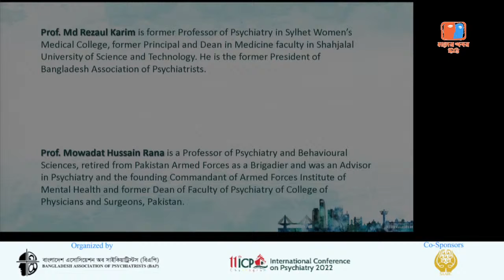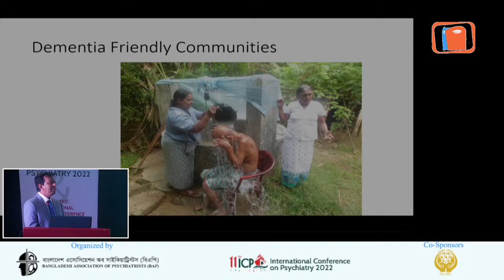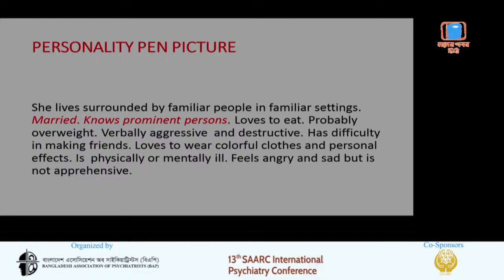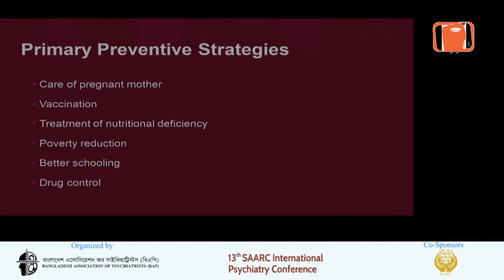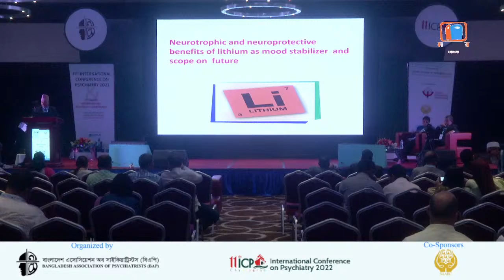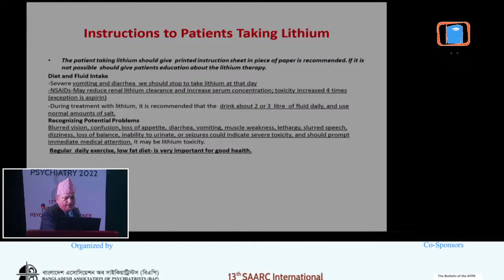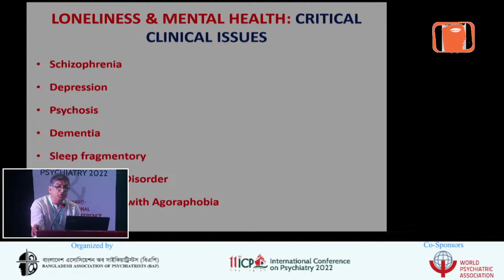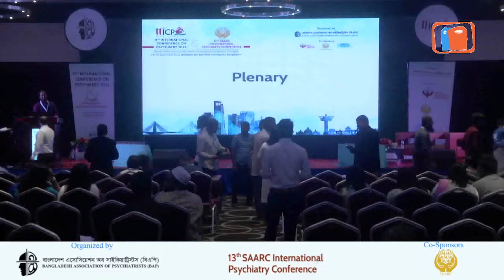বাংলাদেশ অ্যাসোসিয়েশন অব সাইকিয়াট্রিস্টস (বিএপি) এর ১১তম আন্তর্জাতিক সাইকিয়াট্রি সম্মেলন-LIVE DAY-2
বাংলাদেশ অ্যাসোসিয়েশন অব সাইকিয়াট্রিস্টস (বিএপি) এর ১১তম আন্তর্জাতিক সাইকিয়াট্রি সম্মেলন- (International Conference on Psychiatry) এর সরাসরি সম্প্রচার।